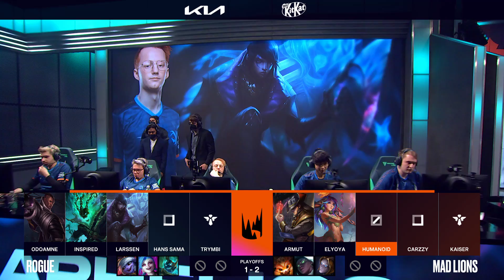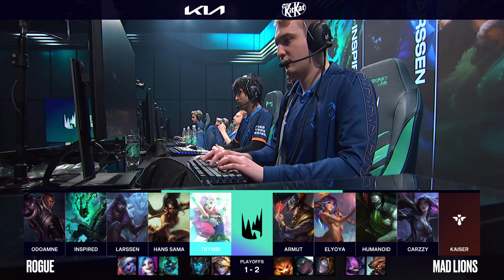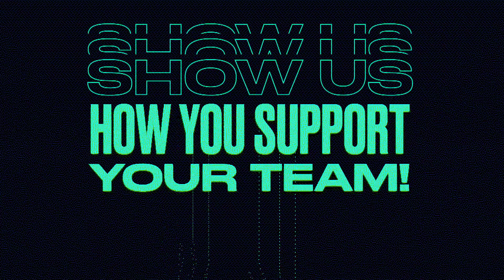RGE vs. MAD | 2021 LEC Spring Playoffs Round 1 Game 4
VoD of Rogue vs. MAD Lions

Casters: Quickshot and Ender
Interview: Laure Valée with Elyoya

Full Line up:
Rogue Line up:
⦁ Odoamne - Top Sion
⦁ Inspired - Jungle Nidalee
⦁ Larssen - Mid Lucian
⦁ Hans Sama - ADC Aphelios
⦁ Trymbi - Support Thresh

MAD Lions Line up:
⦁ Armut - Top Urgot
⦁ Elyoya - Jungle Lillia
⦁ Humanoid - Mid Twisted Fate
⦁ Carzzy - ADC Kai'Sa
⦁ Kaiser - Support Alistar